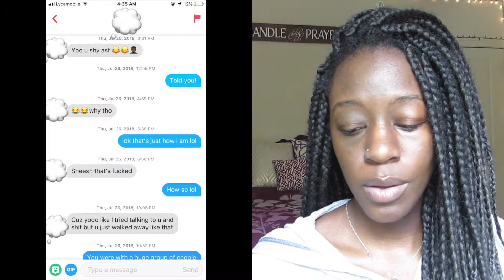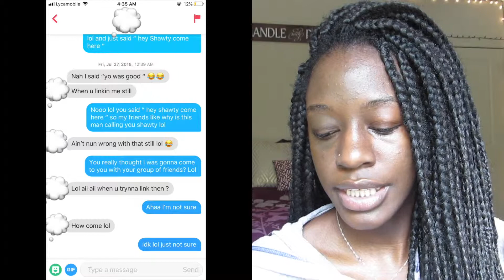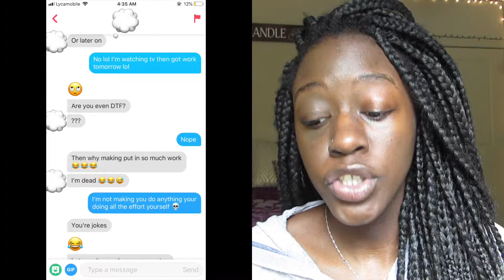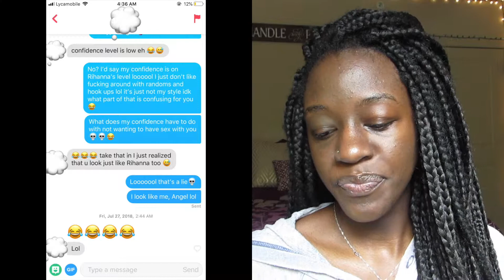My Disturbing Tinder Experience w/ a Youtuber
Thank you so much for watching! let me know your thoughts of this video with a simple comment and show some love by hitting that thumbs up button! also! subscribe to be notified when my new videos come out! i wont disappoint and leave me some requests below!

Intro & Outro Song: Neighbourhood by Erick Rush

About Me:
Name: Angel
Age: 20
Camera: Canon Powershot Sx50
Editor: iMovie